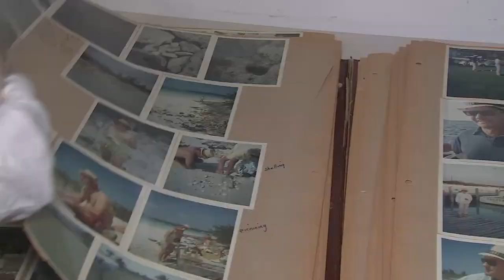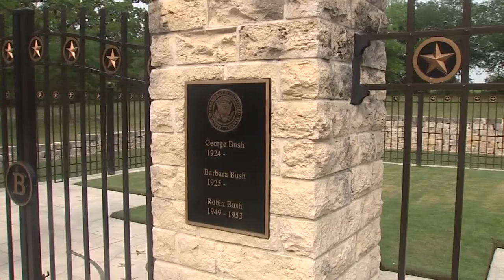Barbara Bush thorough in preserving precious memories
FOX 26 News reporter Damali Keith